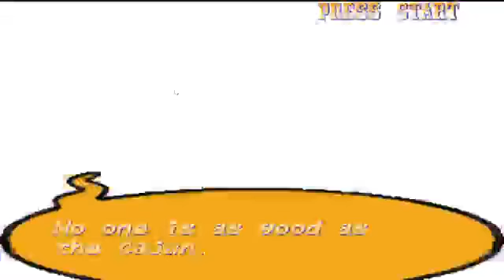X-men Vs Street Fighter - Part 1